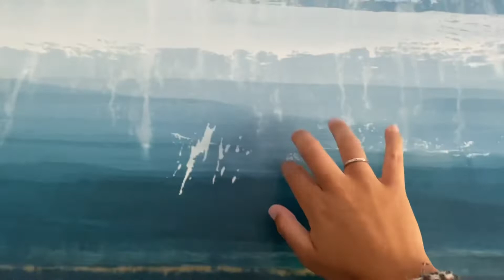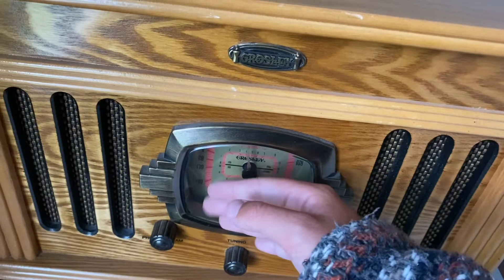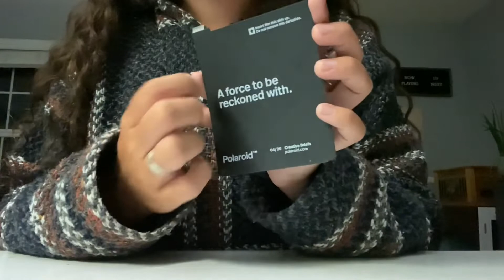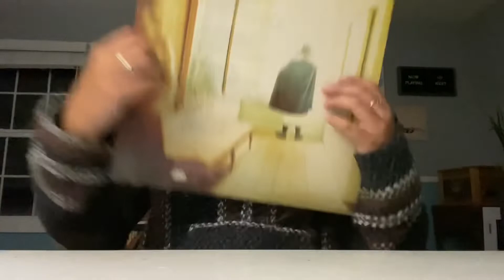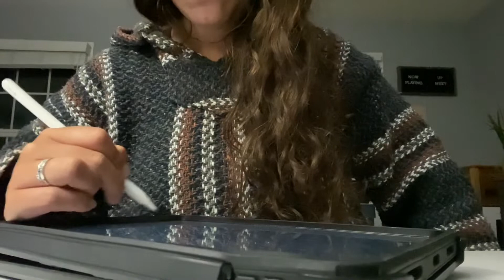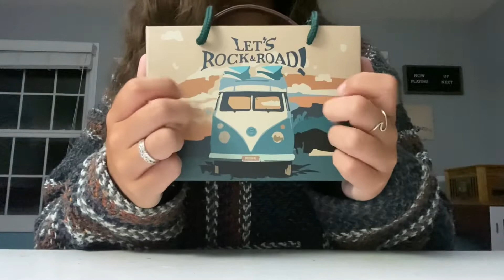100 triggers in 50 minutes // lofi ASMR // no talking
Each person who even just watches my videos warms my heart :) It may seem like a small milestone but it feels special to me so I decided to give you this monster XD enjoy!!

And yes technically it’s 101 (or more, I got tired of counting) triggers in almost 52 minutes but that doesn’t have the same ring to it, does it ;)